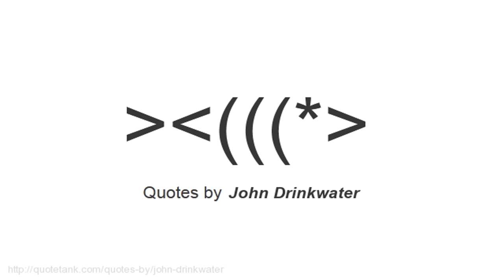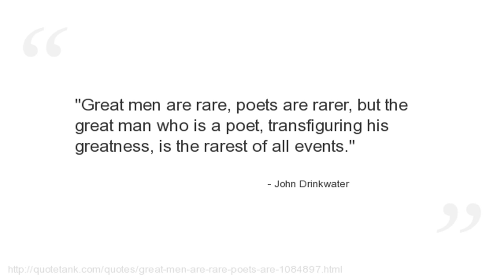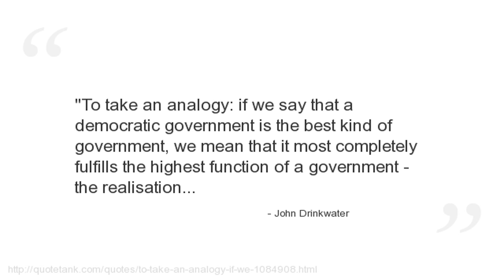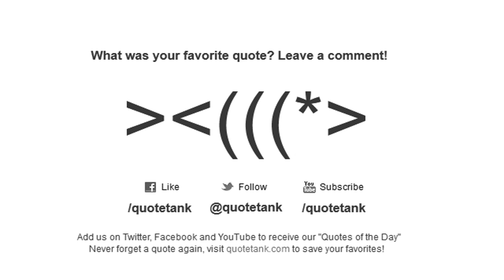John Drinkwater Quotes